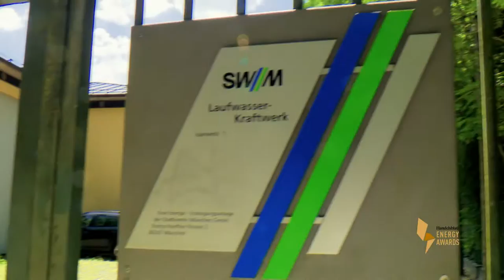Energy Awards 2016: Stadtwerke München - Gewinner in der Kategorie Utilities & Stadtwerke